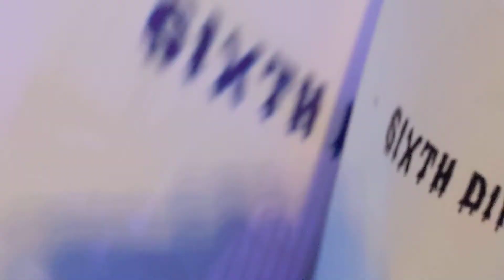Sixth Dimension - 2022 Tri-C High School Rock Off - Rock and Roll Hall of Fame